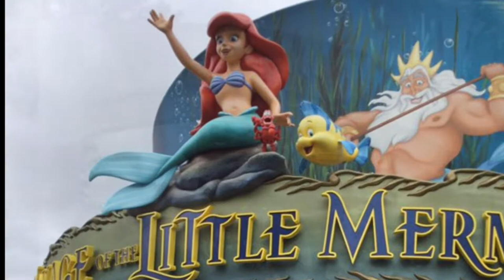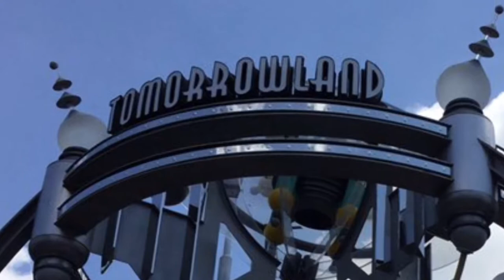Orlando Florida photo collection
Unfortunately I forgot to vlog in Orlando, but I got a lot of pictures. Here I share them with you!